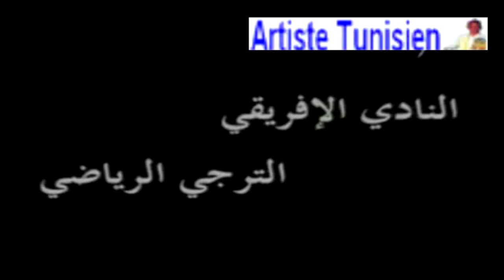DS Club Africain 2-2 Espérance Sportive de Tunis 17-04-2005 CA vs EST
Ligue 1 Pro | 2004/2005 | Championnat | Journée 23
Stade Olympique de Radès - 60.000 Spectateurs
Le Derby de la Capitale
Arbitre : Wolfgang Stark (Allemagne)
Match nul entre le CA et l'EST (2-2 ) | CA vs EST 2-2
Match Nul : CA 2-2 EST (mi-temps 2-1)
Club Africain 2-2 Espérance Sportive de Tunis
(النادي الإفريقي الترجي الرياضي التونسي 2-2)

(الدوري التونسي - الجولة الثالثة والعشرين - الملخص الكامل للمباراة)
(النادي الإفريقي 2-2 الترجي الرياضي التونسي - الأحد الرياضي - دربي العاصمة)

Les buts marqués :  (أهداف المباراة)
Moïn Chaabani CSC (23)
Dramane Traoré (31') (درامان تراوري)
Slama Kasdaoui (45' ) (سلامة القصداوي)
Mouine Chaâbani (87') (معين الشعباني)

Les Formations :
(EST) Jean-Jacques Tizié , Wajih Sghaier , Obina Nwaneré , Mouine Chaabani , José Clayton - Mourad Melki © , Jawhar Mnari - Kamel Zaiem , Issam Jemâa - Slama Kasdaoui et Marcos Dos Santos

Remplaçants : Hamdi Kassraoui - Walid Azaiez - Mohamed Guizani - Ahmed Ben Yahia - Zied Bhairi - Amine Ltifi - Abdelkarim Ouji

Head Coach : Lotfi Jbara (لطفي جبارة)
Adjoint : Larbi Zouaoui   (العربي الزواوي)
Directeur Sportif : Zied Tlemçani (زياد التلمساني)
Président du Club : Aziz Zouhir  (رئيس النادي عزيز زهير)

(CA) Ali Boumnijel © - Wissem Ben Yahia , Mohamed Mkacher , Hamdi Marzouki , Rmazi Toujani , Lassaad Ouertani Pap Touré - Khaled Mouelhi - Oussama Sellami - Nabil Missaoui et Dramane Traoré

Entraîneur : Samir Sellimi (سمير السليمي)
Adjoint : Kais Yaakoubi (قيس اليعقوبي)

(الأحد الرياضي النادي الإفريقي الترجي التونسي كامل الجزء الخاص بدربي العاصمة - ملخص المباراة)
Dimanche Sport - Club Africain 2-2 Espérance Sportive de Tunis 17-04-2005 CA vs EST